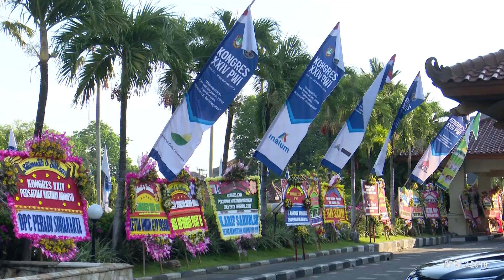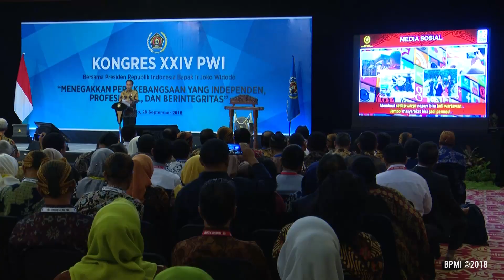Peresmian Pembukaan Kongres XXIV Persatuan Wartawan Indonesia, Surakarta, 28 September 2018